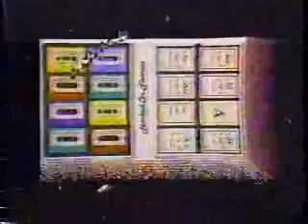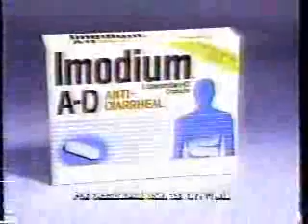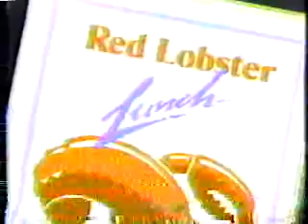KAPP/ABC commercials, 9/19/1990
Aired during The Wonder Years, Growing Pains, and the start of Doogie Howser, M.D.

- The Wonder Years bumper
- Energizer (Chug-a-Cherry)
- JCPenney (Baby Sale)
- Energizer (Airdale)
- Father Dowling Mysteries/Gabriel's Fire promos
- Life Goes On promo
- Next on The Wonder Years...
- New Kids on the Block promo
- Dairy Queen (Chicken Sandwich Sale)
- Eliminator IV/Valley Mall
- The Joan Rivers Show bumper/KAPP-35 ID
- JCPenney (Fall Wardrobe Sale)
- Little Caesar's Pizza
- Yoplait
- Growing Pains bumper
- Huggies (At the Bat)
- Palmolive
- Anacin-3
- Hyundai Scoupe
- Hooked on Phonics 800-ABCDEFG
- Doogie Howser, M.D./Married People promos
- College Football Doubleheader promo
- Imodium A-D
- JCPenney (different ad)
- Partnership for a Drug-Free America PSA (Ballerina)
- The Young Riders promo
- Next week on Growing Pains
- Beverly Hills Cop promo
- Primetime Live promo
- KAPP 35 News promo (CrimeStoppers Yakima County)
- Donahue promo
- Geraldo bumper/KAPP-35 ID
- Movie: Narrow Margin
- Palmolive (Decorative Collection)
- Red Lobster